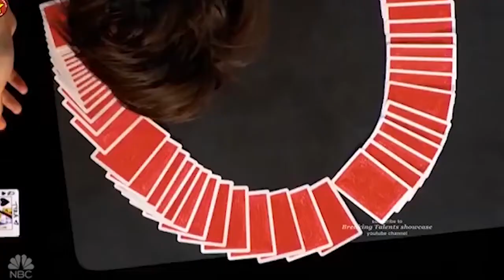BEST 8 Auditions On America's Got Talent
It's a big moment for anyone to audition for America's Got talent, and even bigger one to hear the sweet sound of the Golden Buzzer. What we love about the show is that we get to see people of all talents and ages, with really unique stories, too. There are singers, magicians, dancers, puppeteers — you name it.

We have got you some of the most amazing America's Got Talent Auditions That'll Send Your Jaw Straight to the Floor.